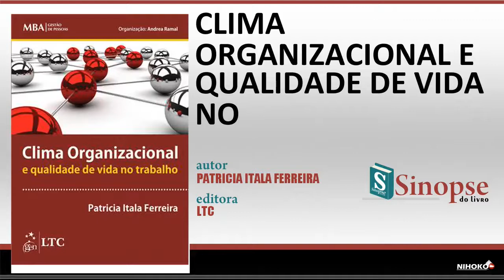Clima Organizacional E Qualidade De Vida No | Áudio Sinopse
Sinopse do Livro: CLIMA ORGANIZACIONAL E QUALIDADE DE VIDA NO by PATRICIA ITALA FERREIRA
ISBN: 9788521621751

http://